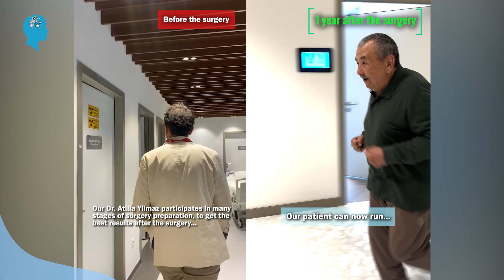Our patient can now run and climb stairs without support!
📍We found a solution to our patient's Parkinson's disease thanks to Deep Brain Stimulation surgery here in Turkey (DBS)!
📍Our patient came to our center for routine controls 1 year after the surgery.
📍This video was sent to us by our patient's family from Kyrgyzstan.
📍The result of a successful Deep Brain Stimulation (DBS) surgery in
experienced hands is quite powerful.

❗DON’T BE LATE FOR TREATMENT❗

We wish you healthy days. 🙏